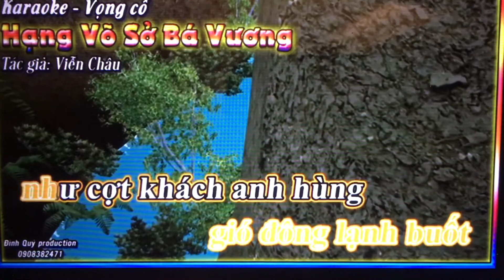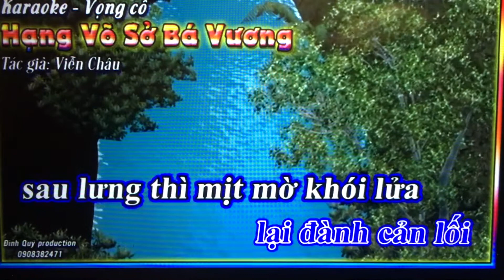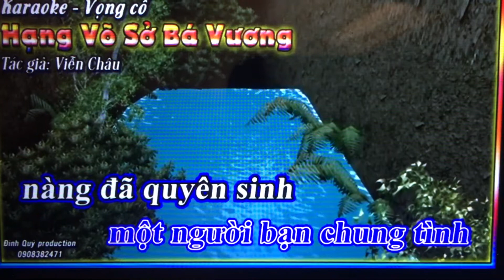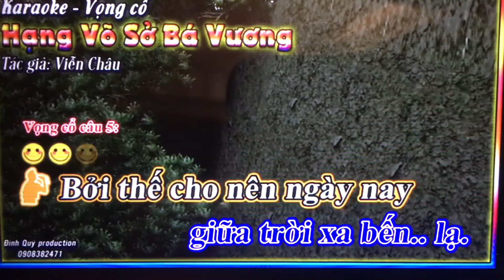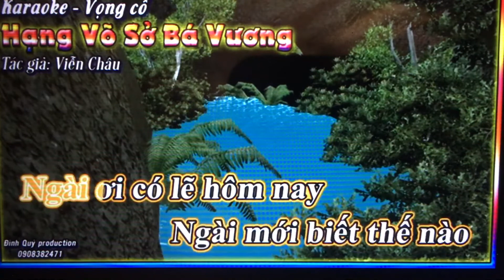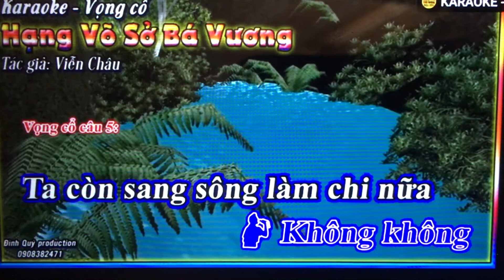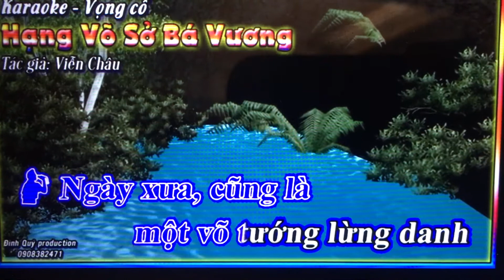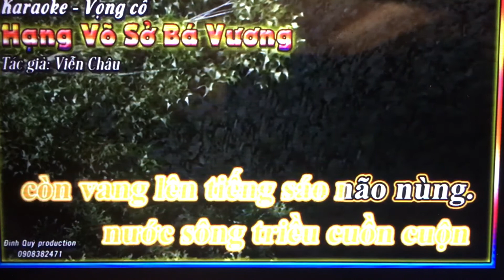Nguyen Quoc Dung. TD. Han Vo So Ba Vuong.